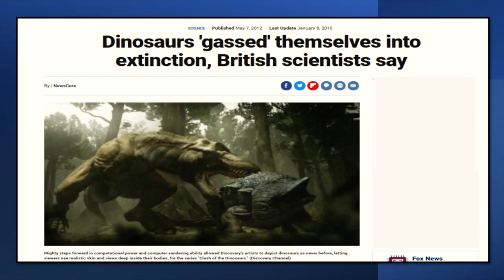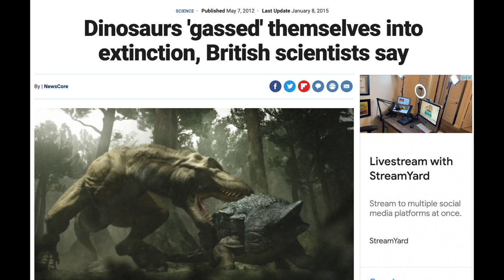An apology to the atheist community from Matt Powell - "i have misrepresented you." 😢 (funniest vid)